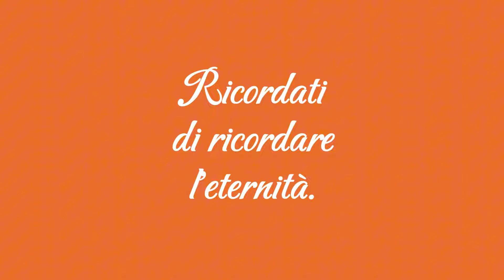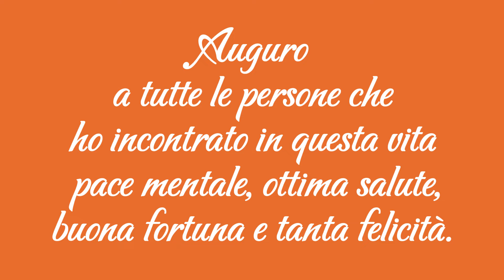Giorgio Cerquetti - AMNESIA TEMPORANEA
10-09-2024 - Marche - Adriatico - Pianeta Terra
AMNESIA TEMPORANEA

GRAZIE.